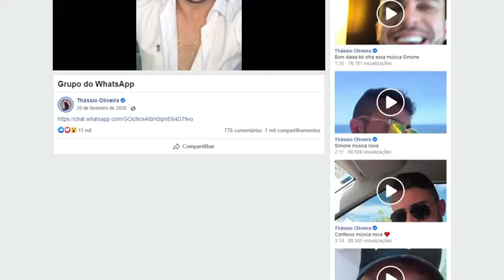PROTOCOLO DE PEDIDO DE IMPEACHMENT POR ENTIDADES RELIGIOSAS...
PROTOCOLO DE PEDIDO DE IMPEACHMENT POR ENTIDADES RELIGIOSAS Entidades: CNBB, CNH, CNICB, Pastoral para Ação Sociotransformadora da CNBB e ABJD
1.00